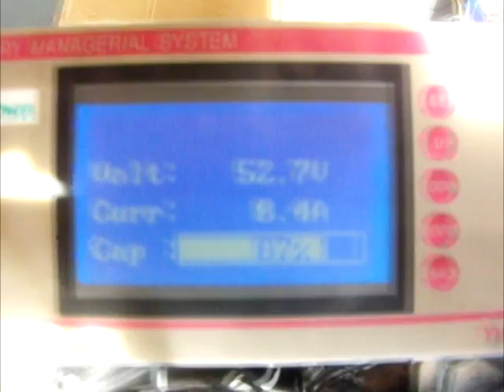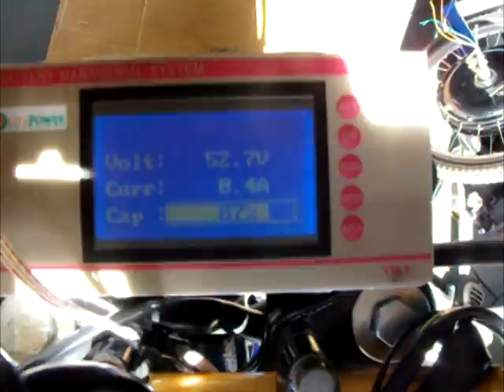Google Global Science Fair 2011 - Electric Motorbike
My 2 minute summary/overview video of my project for the google global science fair.

Question: Can available technology be used to create an electric vehicle which could replace a petrol powered vehicle with benefits and either matching or better performance?